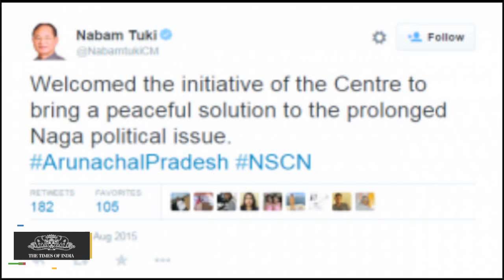Govt Insulted NE CMs Over Naga Deal| Sonia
Congress chief Sonia Gandhi slammed the Modi government for keeping three north-eastern states in the dark about the Naga peace deal, alleging that federalism had been given a go-by. She said the Centre was being "arrogant" in not briefing the Congress chief ministers of Arunachal Pradesh, Manipur and Assam, despite their states being "directly affected" by the pact.

 Congress chief Sonia Gandhi slammed the Modi government for keeping three north-eastern states in the dark about the Naga peace deal, alleging that federalism had been given a go-by. She said the Centre was being "arrogant" in not briefing the Congress chief ministers of Arunachal Pradesh, Manipur and Assam, despite their states being "directly affected" by the pact. She said the CMs were "totally blank" when they were asked about the issue. "This government keeps on saying that everybody has to be taken along and that they will hold consultations with all, will take the views of all CMs. Then what happened? Their arrogance is now even more clear than before. And it is an insult not only to the CMs, but to the people of these states and to the federal structure of our country," Sonia said. By bringing the Naga deal in the line of fire amid tensions between BJP and Congress, Sonia was seen as upping the ante against the Modi regime, already in the middle of a protest against the expulsion of MPs from Lok Sabha. In what appeared to indicate that Congress was not questioning the deal but only the procedure, Sonia said federalism had to be respected even if the "the deal is historic". Sources said Congress was discussing the issue with its three CMs and would seek answers on the key dimensions of the Naga deal that agitate these states. The party is handicapped by the fact that the Centre has not yet released details of the agreement with the NSCN (IM).